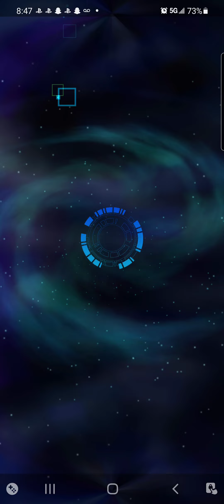block dragon showcase + deck profile